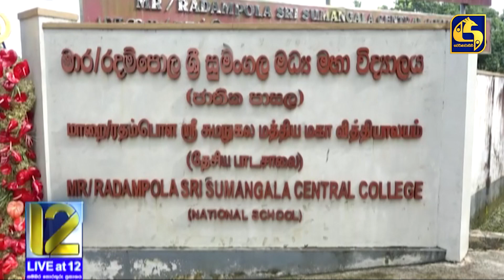රටම ඩිජිටල් කළාමහොරකම අවම වෙනවා - සජිත් ප්‍රේමදාස